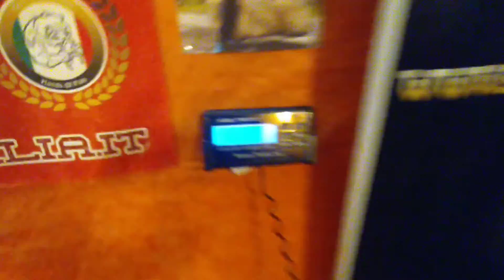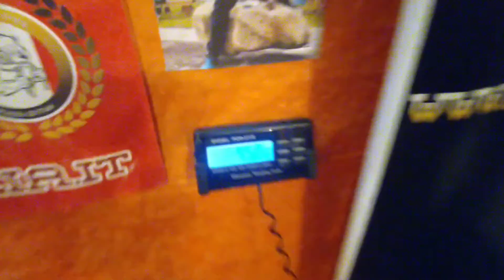Giorgio Giannico(ITA) "LS WALNUT LIFT" - 45 KG(LH)